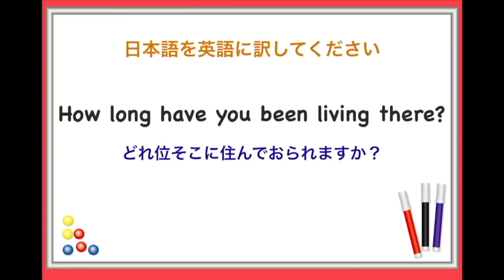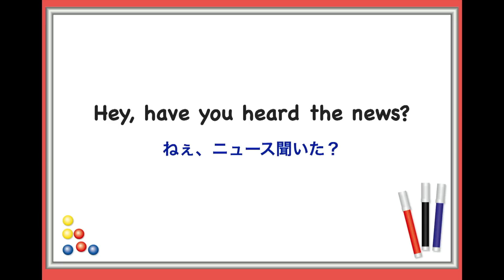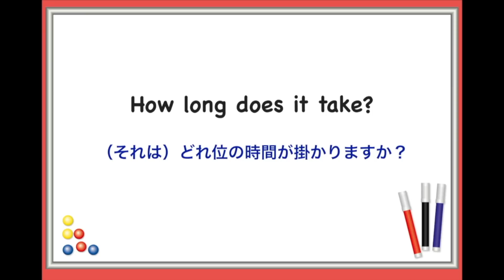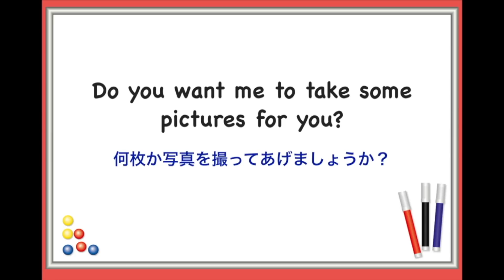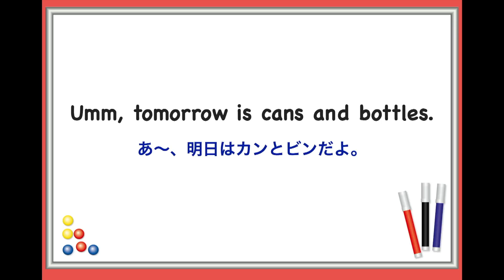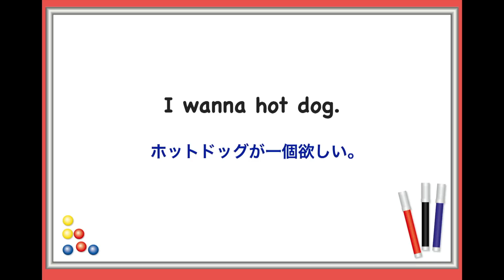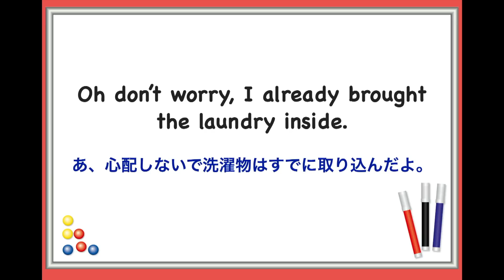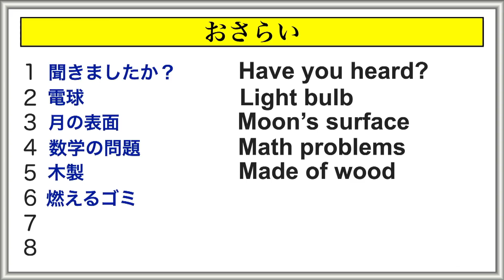【英語フレーズ38選】1回10分の英会話（ランダムリピート練習）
今回のレッスンは1回10分の英会話ランダムリピート練習　第56弾です。

今回のフレーズを確実に身につけたい方は最後のおさらいまでやってみてください。
今回のレッスンが役に立ったと思う方はぜひ、『いいね』お願います。
今後このチャンネルのレッスンを活用して英語学習されたい方はメンバーになって頂き

日本語音声：mochan　日本人
英語音声：Neil カナダ人
英語音声：Rashad アメリカ人
日常会話で自分の思いを伝えるフレーズを１から学びたい方は：

どこから初めて良いかわからない方はこちらの再生リストを参考にどうぞ：
①【英語初心者がゼロからペラペラ喋るまでに練習する英会話レッスン】再生リスト↓